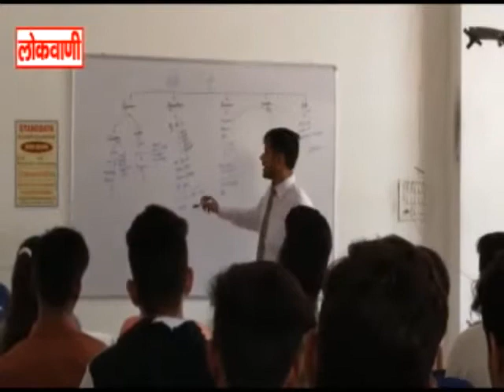ज्ञानोदय संस्थान में केरियर सेमिनार का हुआ आयोजन ...लोकवाणी यूट्यूब चैनल करे सब्सक्राइब